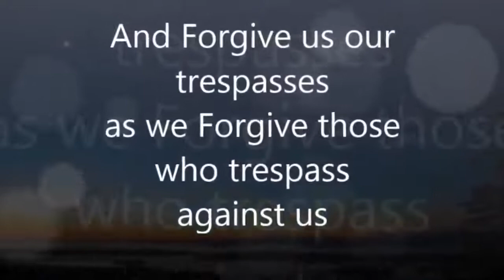Ako Ay Pilipino with Atty.Mar Santiago 05-29-21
Pilipino ako kabataan nuon,
Pilipino ka din kabataan ngàyon,
Kabataan tayo sa ating panahon,
Pagasa ng Bayan, tutugon sa hamon.

Pilipino tayo sa lupang hinirang
Taglayin sa puso ang pagbabayanihan.
Ang pagtutulungan ng bawat mamamayan,
Susi sa tagumpay na ating inaasam.

Brought to us by Broad Stream Cast Communicators (BSCC)